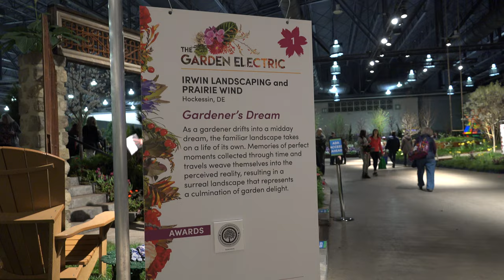Philadelphia Flower Show 2023 - "Gardener's Dream" by Irwin landscaping and Prairie Wind